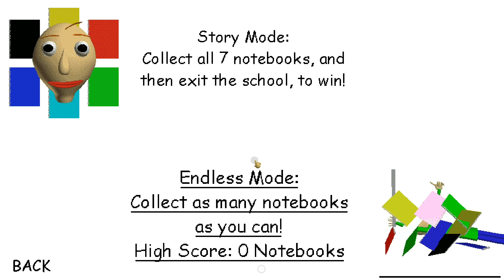Baldi’s Big Concert gameplay